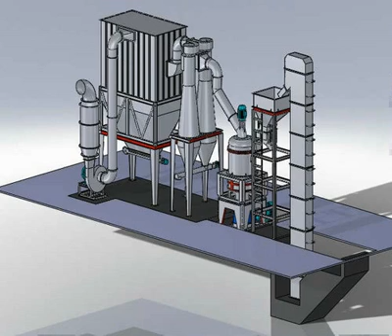mobile stone crushing machine